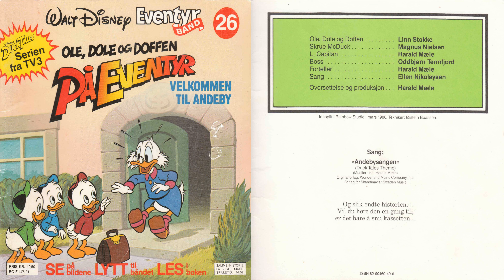DuckTales - Norwegian Audiobook Theme Song (Stereo)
The stereo version of DuckTales' extended Norwegian theme song from the audiobooks. Enjoy!

Norwegian Title: "Ole, Dole og Doffen på eventyr"